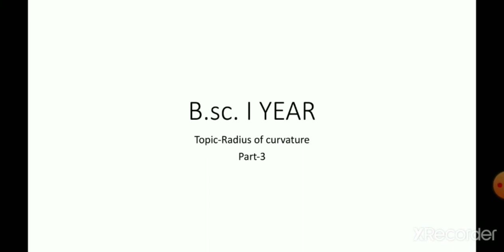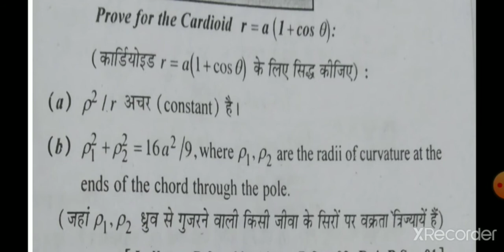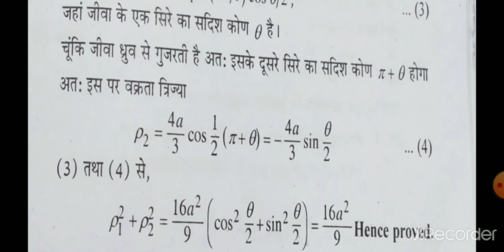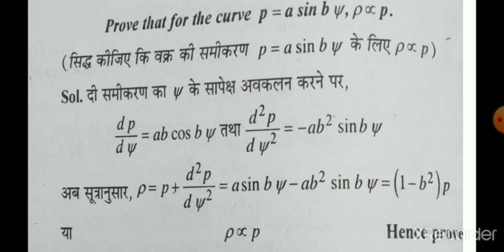B.sc. I YEAR, Radius of curvature, part-3, By Rajendra